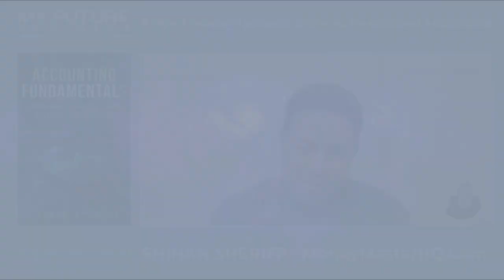Accounting Fundamentals: A Non-Finance Manager’s Guide to Finance and Accounting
Get Your Copy of Accounting Fundamentals: A Non-Finance Manager’s Guide to Finance and Accounting on AMAZON

Hi, and welcome to the show!

On today’s show I have the pleasure of welcoming best-selling author, podcast host and CFO, Shihan Sheriff to talk about his latest book called Accounting Fundamentals - A Non-Finance Manager’s Guide to Finance and Accounting.

Shihan is the CFO of Esanjo, one of Dubai’s largest diversified global investments and technology companies. With more than 18 years of finance and accounting experience and a strong focus on teamwork, before joining Esanjo in 2010, Shihan was a Finance Manager at Olive Real Estate in Dubai and an Accountant at John Keells Hotels® in Sri Lanka.

Accounting Fundamentals: A Non-Finance Manager's Guide to Finance and Accounting is more than a book; it's your invaluable companion in making sound financial decisions with confidence. Regardless of your background or experience, this guide will empower you to leverage financial insights for your business's prosperity.

With this enlightening resource, Shihan bridges the gap between the world of numbers and the essential leadership role you play. This book demystifies finance and accounting through thirteen engaging and reader-friendly chapters, delving into essential concepts, principles, and practices that underpin these critical business disciplines. Even if numbers aren't your forte, this guide will simplify and clarify complex financial concepts, enabling you to confidently navigate the financial landscape of your business.

Rick Nuske
My Future Business®™

PS: To find out how you can get in front of your best audience, and stay there, simply click the button below.

Thanks for joining us on the show today, and if you liked this call, or maybe have ideas on how we can improve, then feel free to leave your comment in the comment box below – and if you did enjoy the call, support the show by clicking on our big red YouTube subscribe button below, and share us with your friends.